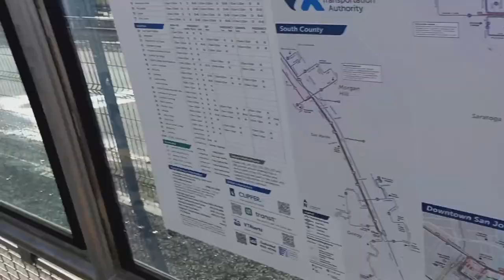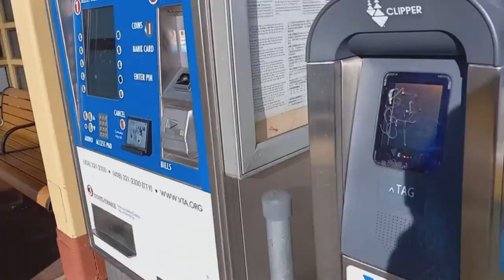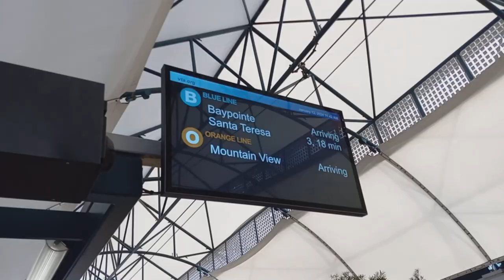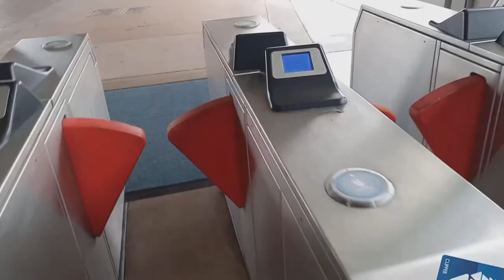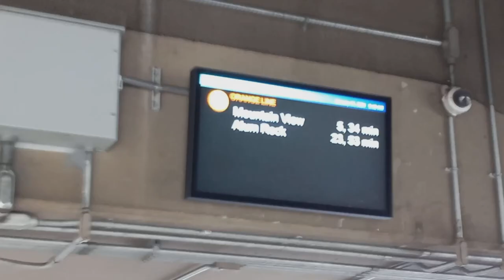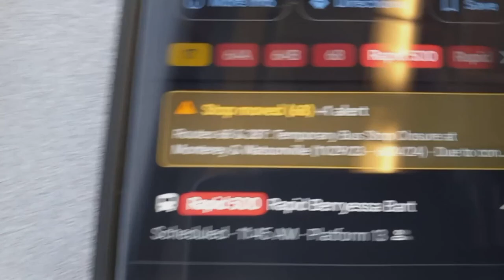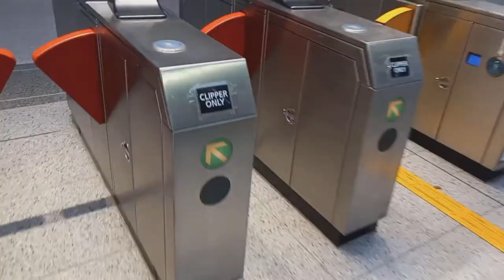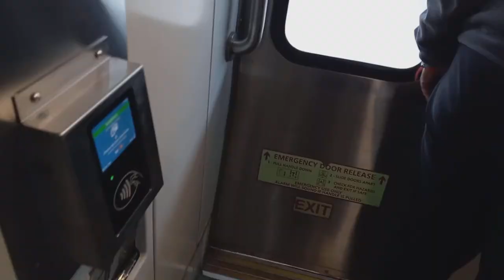Taking Bay Area Transit to a Furry Convention | Further Confusion 2024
I used public transit to go to a furry convention here in the Bay Area called "Further Confusion 2024". My starting point is the Milpitas Transit Center and from there I will used different transit routes to go to the San Jose McEnery Convention Center, anything from VTA, BART, and... well I'm saying to much so find out!

I was planning to do this before, but was more inspire to do this video thanks to the Transit Oriented Animals panel back at MFF a month ago (yeah I was there lol) and wanted to get my foot in the ground for this type of content and I believe now I have to confidence to do so.